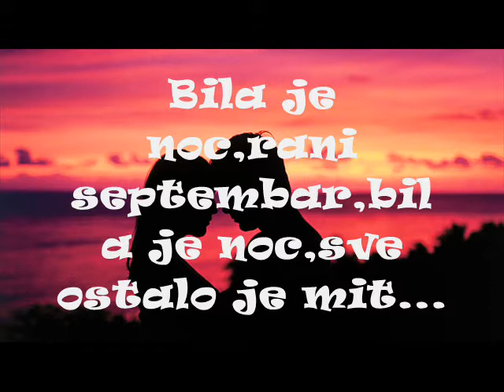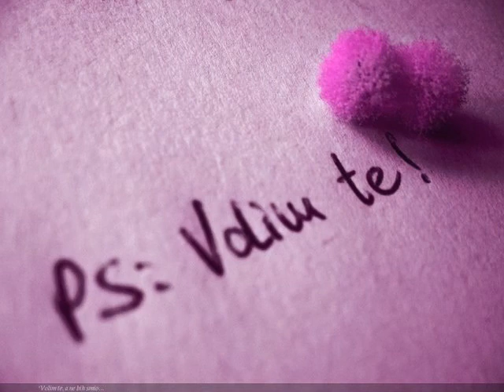Kako si lepa